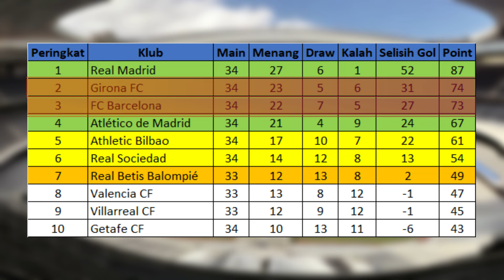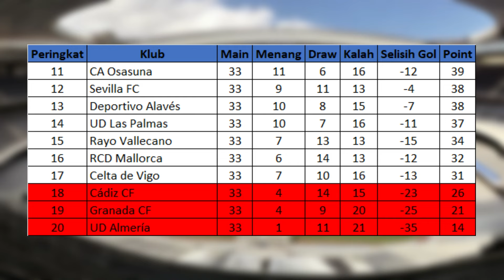Hasil Liga Spanyol 5 Mei 2024 - Real Madrid Juara LA Liga - Girona Kalahkan Barcelona - Lolos UCL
Sociedad 2 VS 0 Las Palmas
Gol Sociedad : Alex Suarez 33', Sheraldo Becker 45+1'
Dengan Hasil ini,
Sociedad Menempati Peringkat ke 6 dengan 54 Point
Sedangkan Las Palmas Menempati Peringkat ke 14 dengan 37 Point

Real Madrid 3 VS 0 Cadiz
Gol Real Madrid : Brahim Diaz 51', Jude Bellingham 68', Joselu 90+3'
Real Madrid Menempati Peringkat ke 1 dengan 87 Point
Sedangkan Cadiz Menempati Peringkat ke 18 dengan 26 Point

Girona 4 VS 2 Barcelona
Gol Girono : Artem Dovbyk 4', Portu 65' & 74', Miguel Gutierrez 67',
Gol Barcelona : Andreas Christensen 3', Robert Lewandowski 45+1'
Dengan Hasil ini,
Girona Menempati Peringkat ke 2 dengan 74 Point
Sedangkan Barcelona Menempati Peringkat ke 3 dengan 73 Point

Mallorca 0 VS 1 Atletico Madrid
Gol Atletico Madrid : Rodrigo Riquelme 5'
Dengan Hasil ini,
Mallorca Menempati Peringkat ke 16 dengan 32 Point
Sedangkan Atletico Madrid Menempati Peringkat ke 4 dengan 67 Point

Daftar Top Score Liga Spanyol

Artem Dovybyk 20 Gol
Jude Bellingham 18 Gol
Alexander Sorloth 17 Gol
Robert Lewandowski 17 Gol
Ante Budimir 16 Gol

Jadwal Pertandingan Liga Spanyol
5 - 6 Mei 2024

Osasuna VS Betis
Peringkat ke 11 VS Peringkat ke 7

Celta Vigo VS Villareal
Peringkat ke 17 VS Peringkat ke 9

Valencia VS Alaves
Peringkat ke 8 VS Peringkat ke 13

Vallecano VS Almeria
Peringkat ke 15 VS Peringkat ke 20

Sevilla VS Granada
Peringkat ke 12 VS Peringkat ke 19

Hasil pertandingan Liga Spanyol Pekan Ke 34 Tahun 2023/2024 serta Klasemen Sementara, Top Score, Top Assist dan Clean Sheets
Hasil Liga Spanyol Pekan Ke 34 Sabtu 4 Mei 2024
Hasil Liga Spanyol Pekan Ke 34 Minggu 5 Mei 2024
Hasil Liga Spanyol Pekan Ke 34 Senin 6 Mei 2024
Hasil Liga Spanyol Pekan Ke 34 Selasa 7 Mei 2024

TOP SCORE LIGA Spanyol

Barcelona Juara Liga Spanyol 2023
Liga Spanyol Live RCTI
Streaming Liga Spanyol
Jadwal bola
Hasil terbaru liga Spanyol
Hasil liga Spanyol 2024
Highlights La Liga
Highlights Liga Spanyol
Liga Spanyol 2023/2024
Jadwal liga Spanyol minggu ini Jadwal liga Spanyol nanti malam Jadwal liga Spanyol malam ini Jadwal serie A Spanyol Highlights liga Spanyol Highlights serie A

Highlights la liga,
Getafe VS Athletic Bilbao,
Sociedad VS Las Palmas,
Real Madrid VS Cadiz,
Girona VS Barcelona,
Mallorca VS Atletico Madrid,
Hasil Getafe VS Athletic Bilbao,
Hasil Sociedad VS Las Palmas,
Hasil Real Madrid VS Cadiz,
Hasil Girona VS Barcelona,
Hasil Mallorca VS Atletico Madrid,

Hasil Sevilla VS Granada,